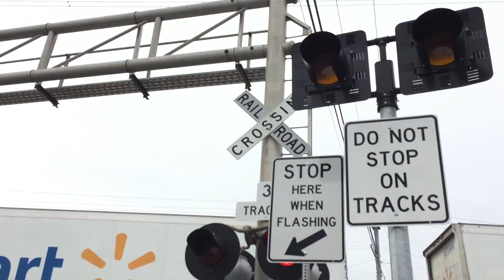Union Pacific 8193 ZLCBR Meets UP 8262 ZBRLC Rerouted In Siding, Meadowview Road Crossing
Sorry about that bus that got in my way. Caught the UP Intermodal ZLCBR Doublestack freight train heading north meeting the UP Intermodal ZBRLC Doublestack freight train in the Pollock siding and passing Meadowview Road railroad crossing at 1:20PM on the UPRR Sacramento Subdivision and you can also see a Sacramento Regional Transit Blue Line light rail train passing the crossing on the other side. Im Surprised the Mechanical Bell didnt die yet with the even more increased train activity. The bell was also sped up more. The ZLCBR is the northbound UP Intermodal that comes from Los Angeles to Portland Oregon UP Brooklin Yard. The ZBRLC is the southbound UP Intermodal train that goes from Portland Oregan Brooklyn Yard to Los Angeles. More Info below.

Crossing Info:
Quiet Zone.
Meadowview Road, Sacramento California.
Crossing owned and maintained by Union Pacific Railroad and Sacramento Regional Transit. Bells on the UPRR side ring till gate rises and SACRT side ring through whole activation.

-- Federal Signal Cantilever Right (UPRR)
Lights: Mast two pairs of 12x24 inch WCH 2nd Generation LEDs with Safetran Lights, overhead two pairs of 12x24 inch Union Pacific LEDs with Federal Signal Lights
Brackets: Mast Safetran, overhead WRRS
- Short mast
Gate Lights: UP LEDs
Counterweight Arms: Safetran
Mechanism: Safetran
Base: Safetran

- Gateless Signal Left (UPRR)
Lights: Two pairs of 12x24 inch General Electric Pixilated Look LEDs with Safetran Lights
Brackets: Safetran
Base: Safetran

-- Lyndsay Rail Cantilever Left (SACRT)
Lights: Four pairs of 12x24 inch General Electric Uniform Look LEDs with WCH Lights
Brackets: WCH
Lights: One pair of 12x24 inch General Electric Uniform Look LEDs with Safetran Lights
Brackets: Safetran
Gate Lights: NEG LEDs
Counterweight Arms: Siemens
Mechanism: Siemens
Base: Siemens

- Gateless Signal Right (SACRT)
Bell: General Signals Type 2 Electronic Bell
Wayside Signal: Safetran Dwarf
Lights: Two pairs of 12x24 inch General Electric Uniform Look LEDs with Safetran Lights
Brackets: Safetran
Base: Siemens

Their are also two yellow flashers for traffic not to stop on tracks that activates only when traffic reaches the railroad tracks from the intersection ahead and their are also two Train LED Signs with one of them having a Siemens Base and a 7 inch Safetran Dwarf Signal.

Locomotive:
UP Train at Crossing ZLCBR
-- UP 8106 GE ES44AC
-- UP 8226 GE ES44AC
UP Train In Siding ZBRLC
-- UP 8262 GE ES44AC
-- UP 8058 GE AC45CCTE
-- UP 8675 EMD SD70ACe

Light Rail Trams:
Train To Watt/I-80 Station
- SACRT 230 CAF
- SACRT 235 CAF

Milepost 131.7